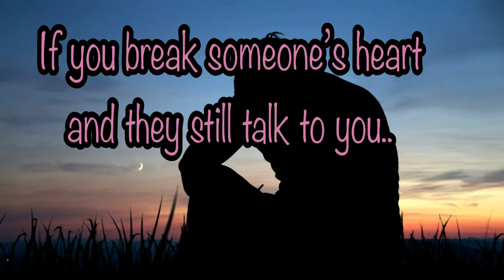Motivational quotes status, motivational quotes of life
Motivational quotes of life, motivational whatsaap status, inspirational quotes